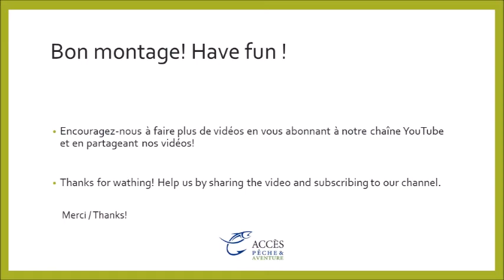Green weenie - Mop Fly - Joelle Dumont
Merci de nous encourager en vous abonnant à notre chaîne youtube Accès pêche et aventure.

Matériaux / Material
Hameçon / hook:  nymph
Fils de montage / thread :  Uni thread 6/0 vert / green
Corps / body : mop verte / green mop
Tête / head : bille verte de tungstène / tungsten beead